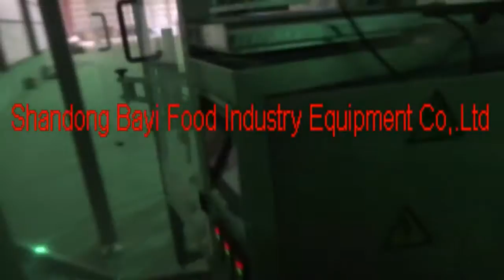french fries making machine price india